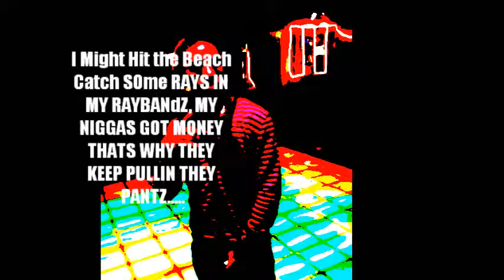GMM PREVIEW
Pr